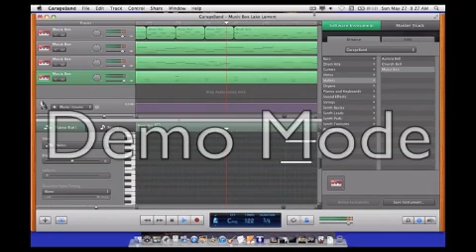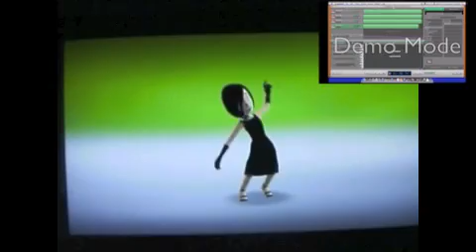Music Box Lake Lament.mp4